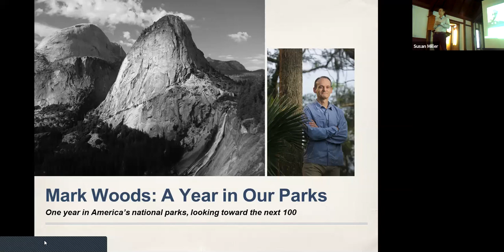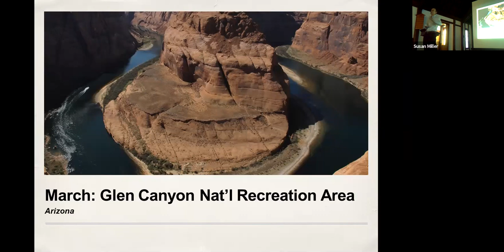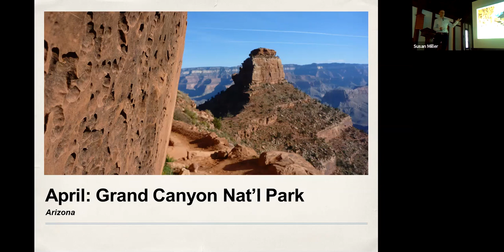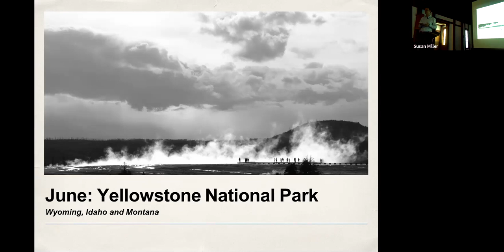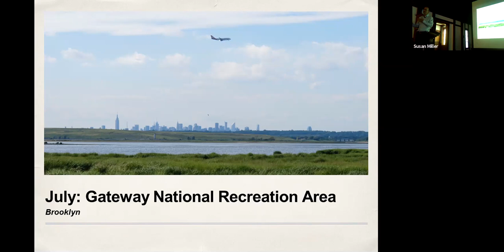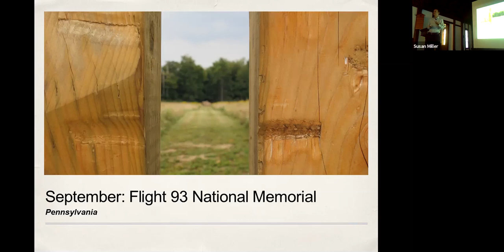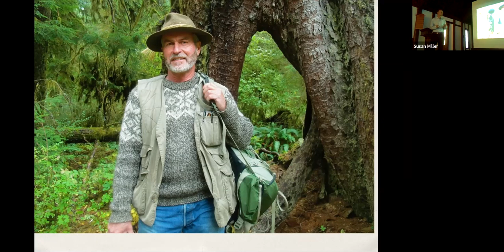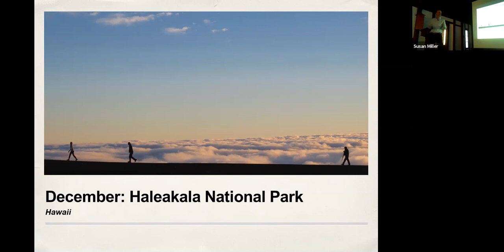Boardwalk Talk: Mark Woods Presents A Year in Our National Parks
Beaches Museum welcomes Mark Woods, columnist for The Florida Times-Union, to share about spending one year in the national parks, working on a project about the future of the parks, and how it renewed his appreciation for the national park in his own backyard, the Timucuan Ecological and Historic Preserve. His journey started with a January 1st sunrise in Maine’s Acadia National Park and ended with a December 31st sunset in Hawaii’s Haleakala National Park. In the middle of the journey, Mark lost his mother—an event that changed the year, his project and subsequent book, “Lassoing the Sun: A Year in America’s National Parks.”